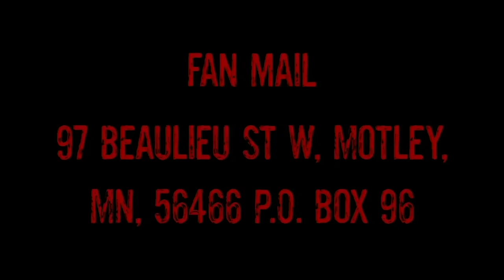Catching and Cooking FISH in Off-Grid Cabin!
Sick Camping Bags- Kastking Downpour Dry bags

KastKing Fishing Knives

Kastking Cutthroat 7" Stainless Steel Pliers

My Camera Gear